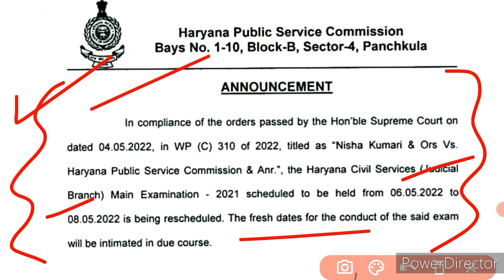बड़ी भर्ती से सम्बंधित VV. IMP Official Notice Out || अभी अभी आई है खबर || जल्दी से देख लो सभी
hssc result out good news || hssc कई बड़ी भर्तीयो के result हुए जारी || अब तो खुश हो जाओ ||

Pdf-

haryana police
haryana police male constable result 2021 haryana police new update
haryana police new notice

haryana police
hssc

hssc
hssc alm

hssc
hssc Result
hssc pending Result Declared
Haryana
Haryana Police
hssc iti Instructor Final Result News
iti Instructor

hssc
exam